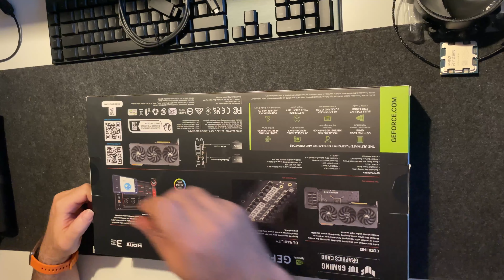ASUS GEFORCE RTX 4070 TI TUF-RTX4070TI-12G-GAMING Kutusunu Açıyorum